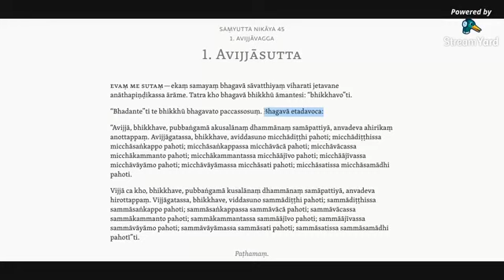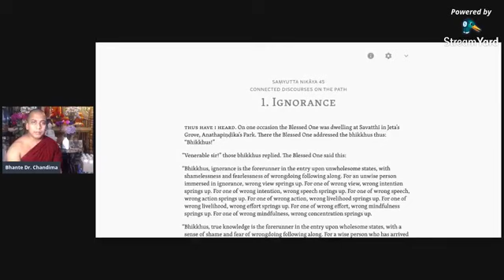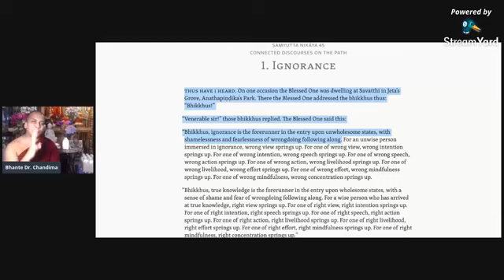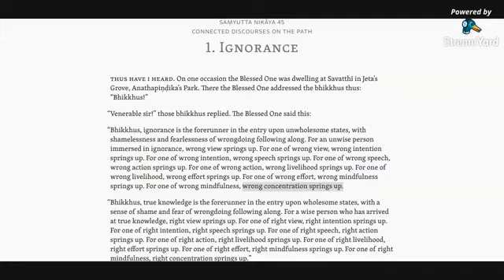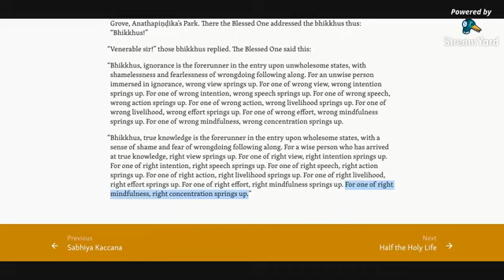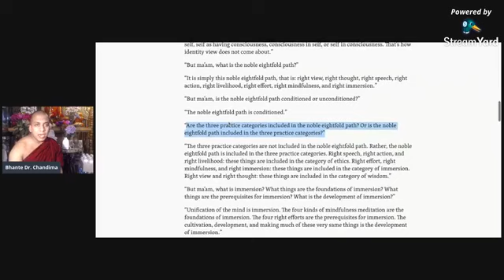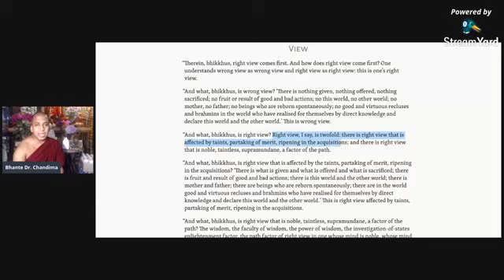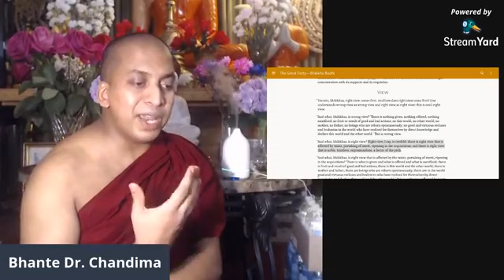Ignoble Eightfold Path vs. Noble Eightfold Path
Dear Dhamma Friends,

Please tune in today at 8:00pm (EST) to Paṭisota (Facebook Page) for a discussion on the Avijjā Sutta (SN 45.1) by Bhante. Dr. Gangodawila Chandima.

May you be well and happy!
Paṭisota Team

The meaning of the Noble Eightfold Path as given by the Buddha in the Mahācattārīsaka Sutta (MN 117)